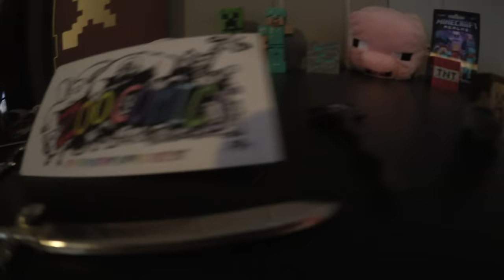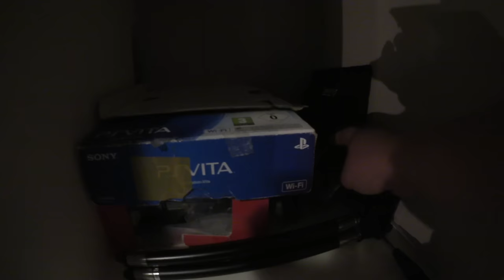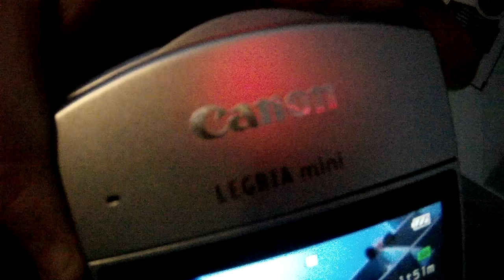setup video! | Januar 2016!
I dag er det setup video! vi tenkte og ha en setup video hver måned!

Utstyr - Simen

Pc - Mac

Specs på Macen -

Processor - 3.1GHz quad-core Intel Core i5

Video Support and Camera -

Simultaneously supports full native resolution on the built-in display and up to 3840 by 2160 pixels on an external display

Audio -

Stereo speakers

Dual microphones

3.5 mm headphone jack

Headphone/optical digital audio output (minijack)
Support for Apple iPhone headset with microphone

Tastatur - Razer deathstalker

Mus - Mad Catz R.A.T TE

Musematte -Razer Goliathus

headset - Trust GXT 330

Utstyr - Daniel

Pc - Mac

Specs på Macen -

Audio -

Stereo speakers

Dual microphones

3.5 mm headphone jack

Tastatur - Trust GXT 280 Led Illuminated Gaming keyboard

Mus - Trust GXT 31 Gaming mouse

Musematte - Razer Goliathus